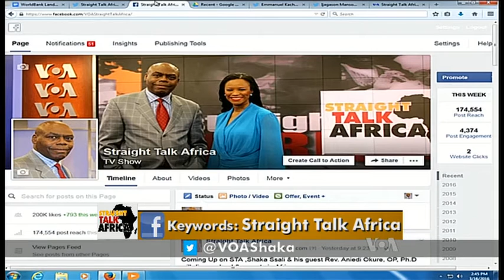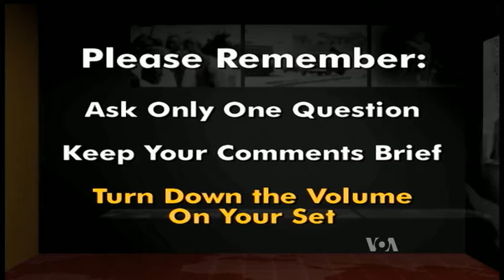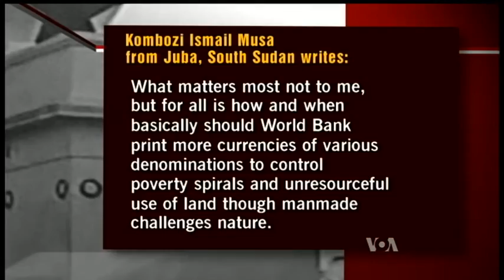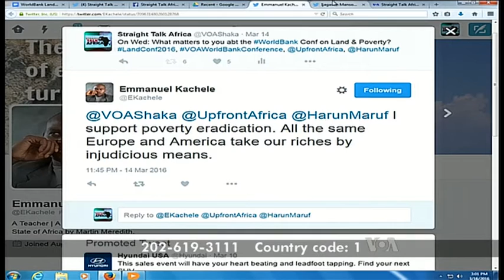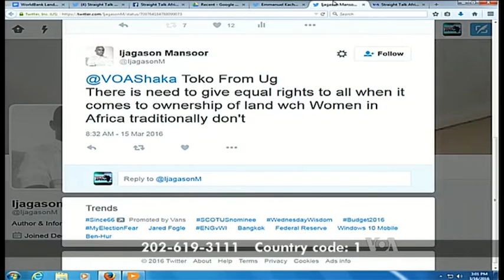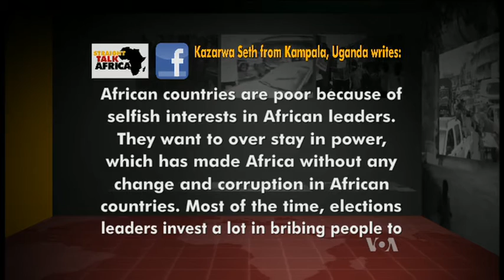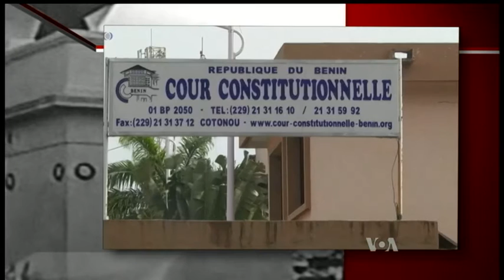Straight Talk Africa